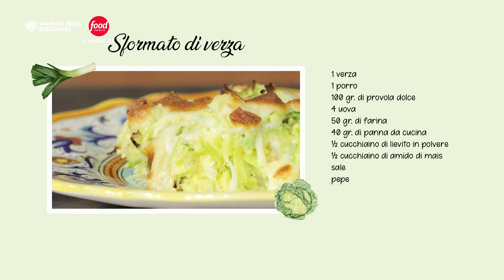La ricetta dello SFORMATO DI VERZA | La Cucina Delle Monache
Quattro monache sono pronte ad alternarsi tra i fornelli per raccontarci i loro squisiti

► Non perderti le ricette di Food Network!